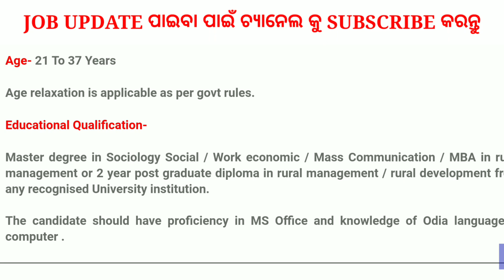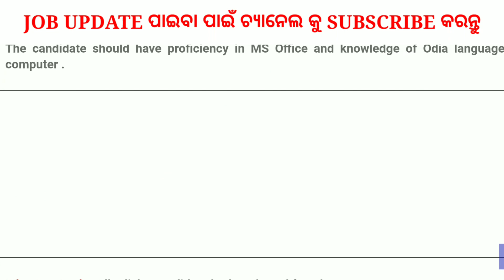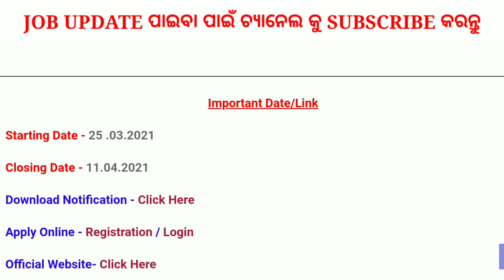Panchayat Raj & Water department recruitment 2021 job in odisha Odisha Govt Job 2023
Panchayat Raj & Water department recruitment 2021 job in odisha

odisha job details only for you friends Follow us on other platforms for more updates and useful content:

odishajobreporter,
fmmanoj,
odisha job reporter,
odisha job,
odisha job info,
ics tips,
odia space,
fm manoj,
laxmidhar sir,
govt jobs,